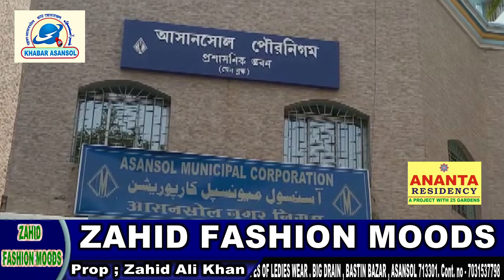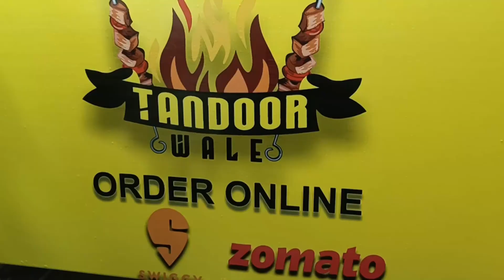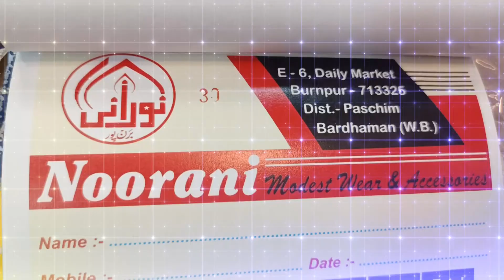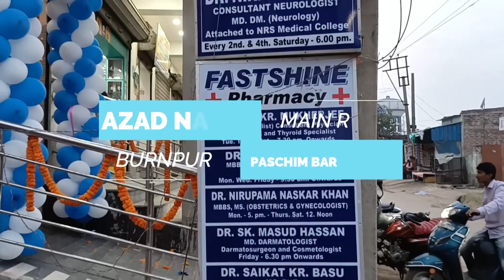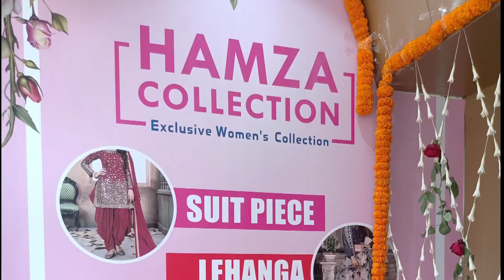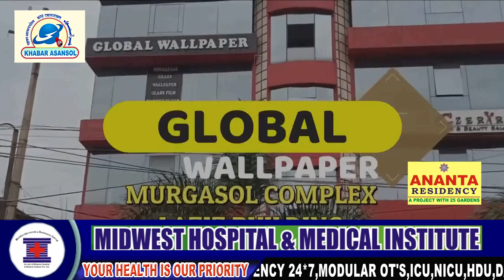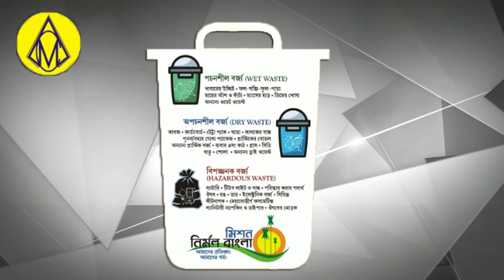Development Ka Kam Nahi Ho Pa Raha!FK।Thande Pani Se Perhez Karen!Dr Nirmal Maji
30 April Ko Hoga AMC Iftar Party! WASIMUL Haque
Transformer Me Lagi Aag